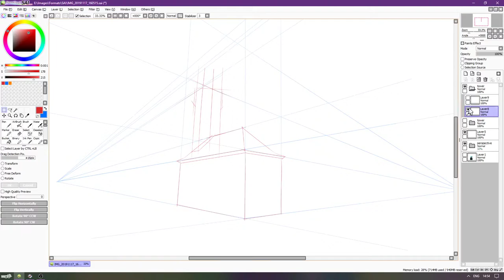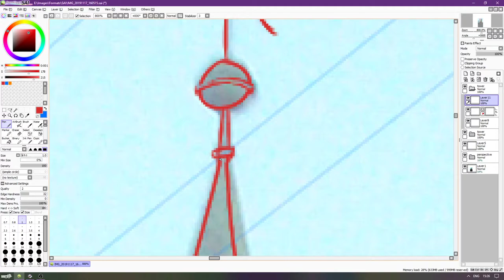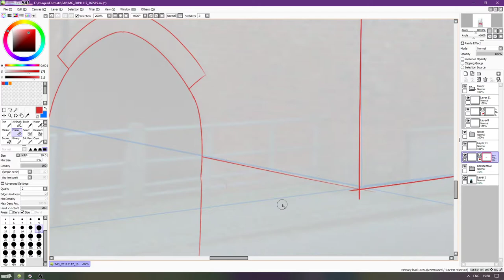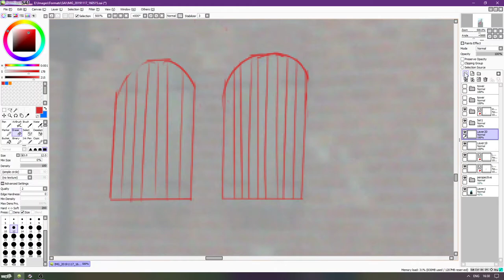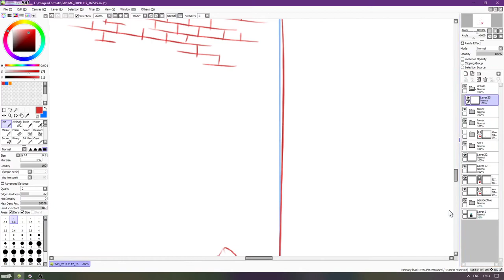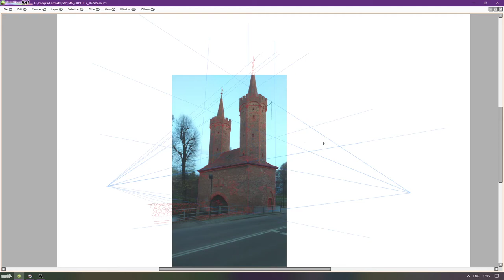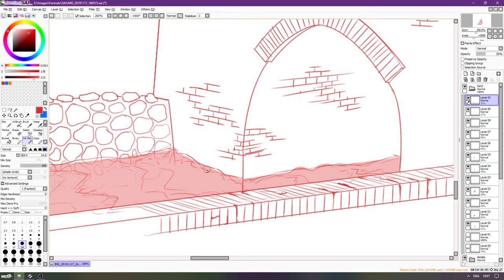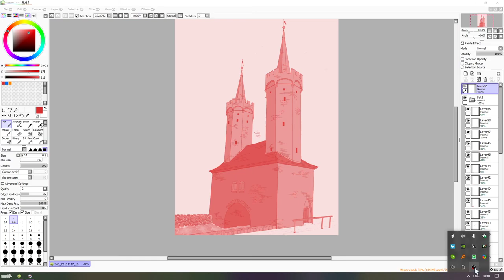hometown tracing 2019-11-23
gotta keep myself motivated, even if it means tracing over my photos